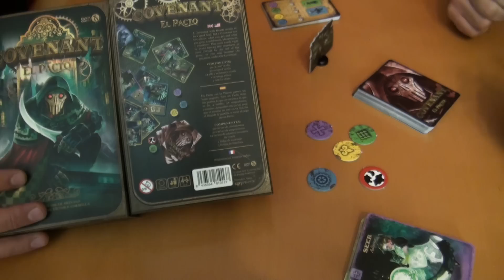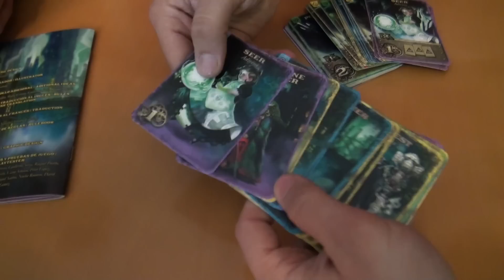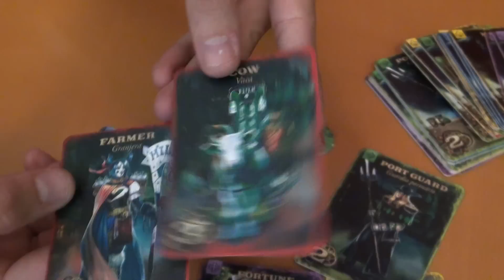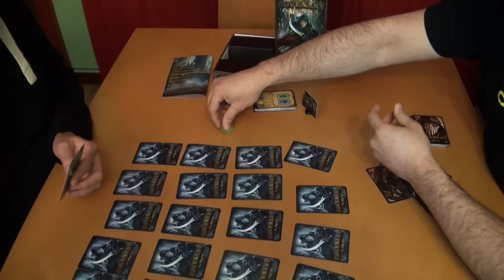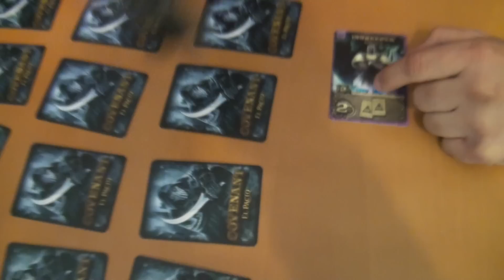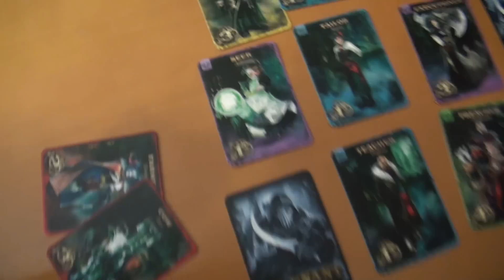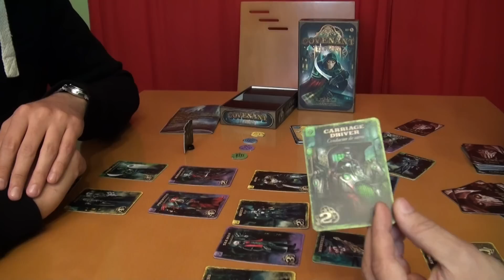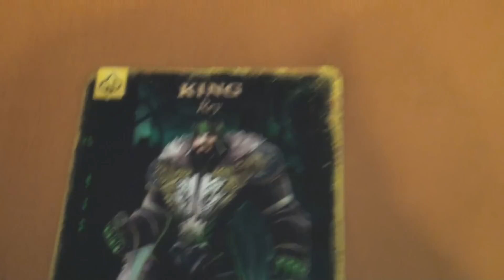Covenant: Cómo se juega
"Un Pacto con la Muerte parece un buen negocio. Pero un Pacto tiene dos partes, lo que se obtiene y lo que se da. 4 nobles, 28 sospechosos, 1 asesino. Juega bien tus cartas para que el asesino no esté en tu distrito al final de la partida, o serás el pago de ese Pacto"